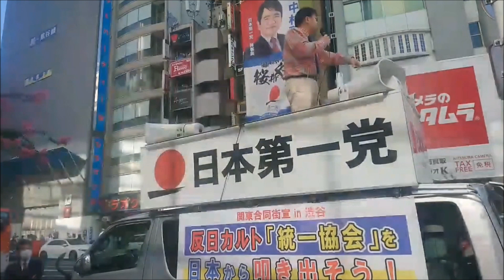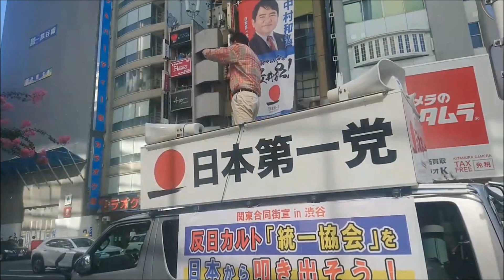桜井誠 党首『 神道をバカにしたキワモノ政党へ、９月２４日に実行する「安倍の国葬 反対デモ」においては、絶対に日本第一党に寄ってくるなよ ！ 迷惑だ から！』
反日カルト『旧統一教会』を日本から叩き出そう関東合同街宣in渋谷
9・24 『安倍国葬』断固反対! 国民大行進 in 新宿

【 桜井誠からの緊急メッセージ 】
反日丸焼き会が、世間さまに「武漢肺炎」をまき散らしていた事件についてカニ屋が全く動かない！

▼米中による日本破滅計画「米中秘密会談」

▼「政治家はワクチンパスポートを偽造していた！」
　　つまり、欧州の政治家は、実際にはワクチンを接種していなかった。

▼ Patriots of Japan First Party Fight Against Radical Left Communists In Hiroshima !!

▼共産の雇われ使い走り差別主義者の汚い顔をじっくり見てやってくれ

▼「10万票を切ることはない」　統一教会が支えた安倍派候補

▼デイリー新潮　誰が統一教会の支援を受けるかは安倍晋三の一存

▼元パチンコ警察官僚「平沢勝栄」はカルトと捜査当局のパイプ役

▼ＮＨＫ党の黒川と極左活動家 斎藤まさしの関係

▼安倍元首相と統一教会の直接的な深い関係が発覚！

▼カルトを取り締るべき公安トップ迄が

▼《北朝鮮と統一教会》親書の存在と莫大なカネの流れ

[ 三橋TV第569回] 桜井誠氏登場　日本第一党！桜井誠・三橋貴明・高家望愛

日本人に寄り添った政策を実行する政党

【桜井誠さんの後援会】
▼桜井誠を応援する会

【桜井誠さんのblog】
▼ Doronpaの独り言

【せと弘幸さんのblog】
▼せと弘幸blog『日本よ何処へ』

#【日本第一党】